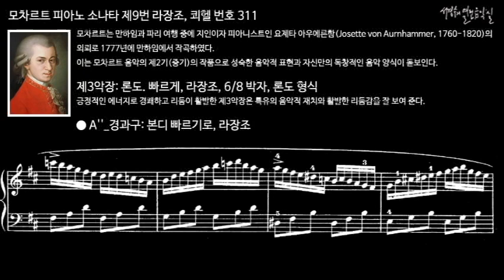모차르트 피아노 소나타 제9번 다장조, 311 제3악장 A''_경과구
모차르트는 만하임과 파리 여행 중에 지인이자 피아니스트인 요제타 아우에른함(Josette von Aurnhammer, 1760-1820)의 의뢰로 1777년에 만하임에서 작곡하였다. 이는 모차르트 음악의 제2기(중기)의 작품으로 성숙한 음악적 표현과 자신만의 독창적인 음악 양식이 돋보인다.

III. Rondeau. Allegro, D Major, 6/8 meter, Rondo form​
제3악장: 론도. 빠르게, 라장조, 6/8 박자, 론도 형식
긍정적인 에너지로 경쾌하고 리듬이 활발한 제3악장은 특유의 음악적 재치와 활발한 리듬감을 잘 보여 준다.

피아노 소나타 제9번 라장조, 쾨헬 번호 311